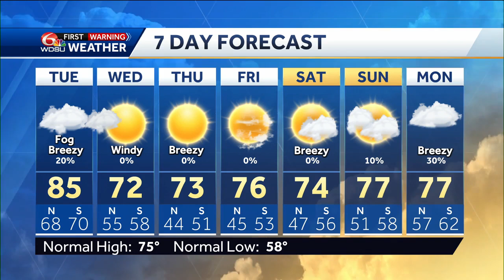Tracking a cold front and what it means for rain chances and cooler temps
Meteorologist Devon Lucie tracks and times a cold front and its arrival time to where you are, while highlighting what your chance of showers and storms will be, then how much cooler you'll get after it's through, then looks ahead to the weekend forecast and a long lead to the forecast for the total solar eclipse and what we might see here by NEXT Monday.